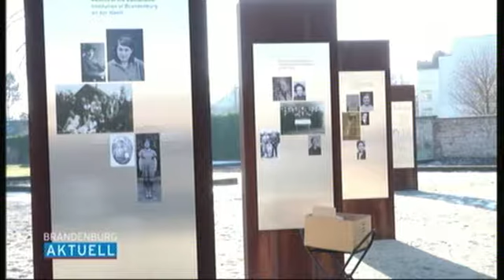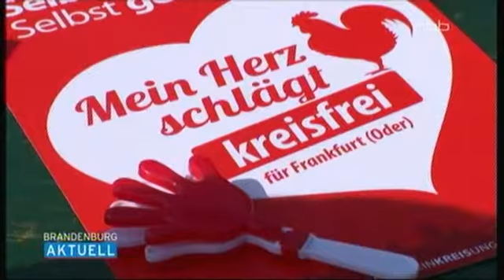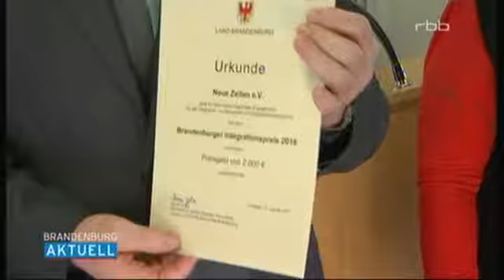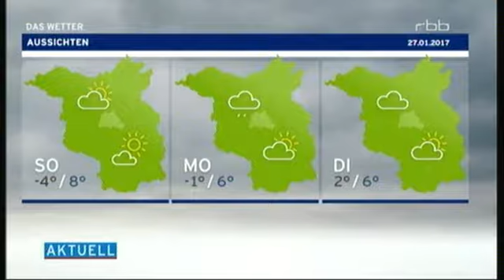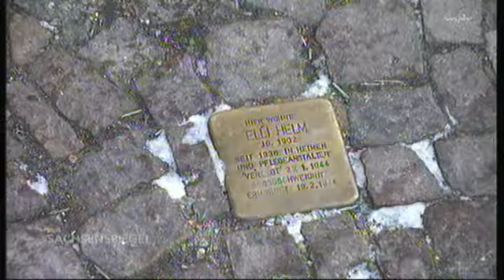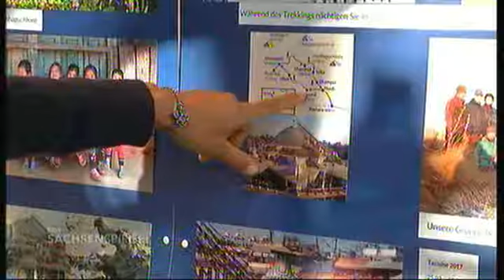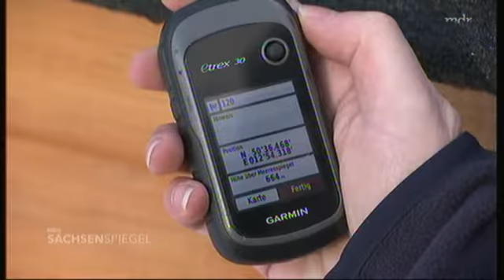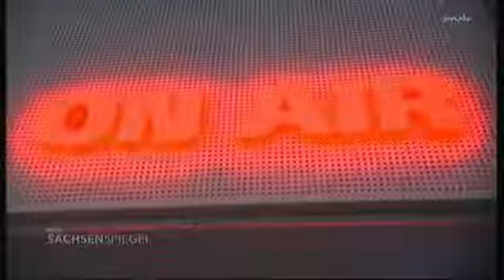rbb & sachsenspiegel 27 01 2017